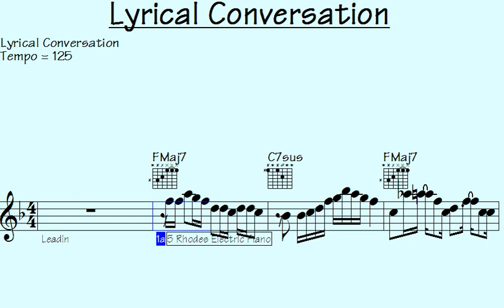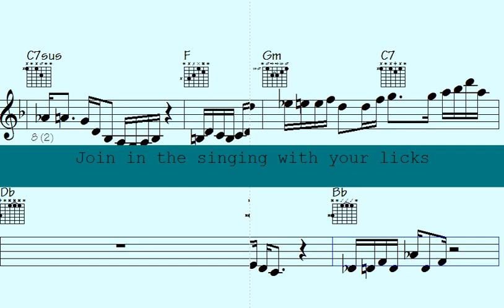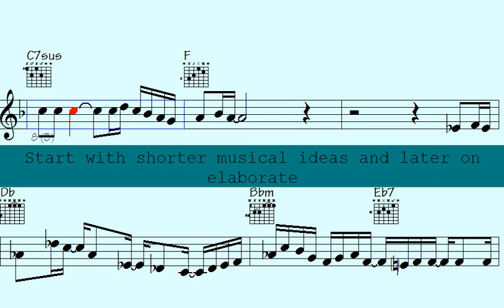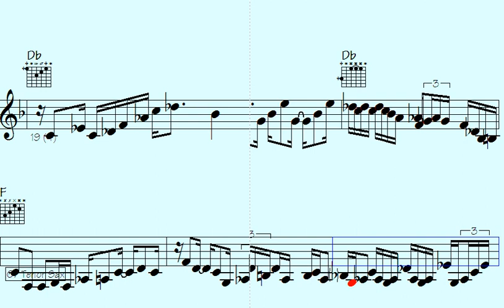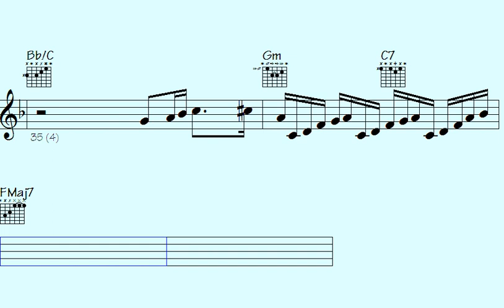️You won't believe the mesmerizing lyrics in this hot new track: Lyrical Conversation ??"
Thanks for supporting my data file hosting/maintenance, here's the link to check out all data of this song: Lyrical Conversation (music sheet notation - transposable solos/licks in midi file - video to play along...)

l2k 165-237